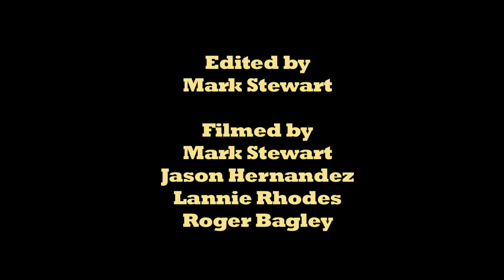IPATH WELCOMES: STEVE NESSER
Keeping things rolling with the latest addition to the Ipath Crew; Steve Nesser. Thanks to Mark Stewart